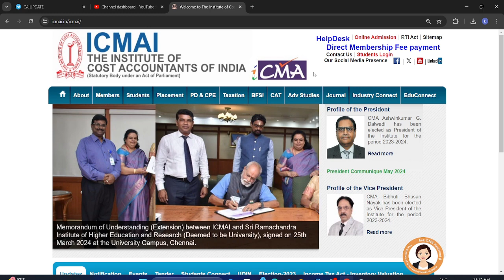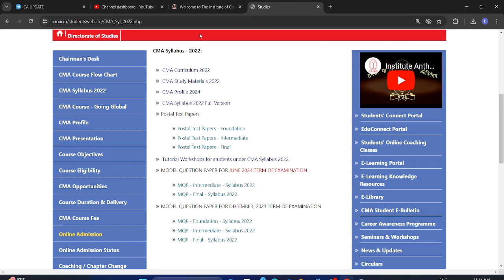icmai Supplementary for june 2024 exam for cma inter and final students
ca cs cma update channel